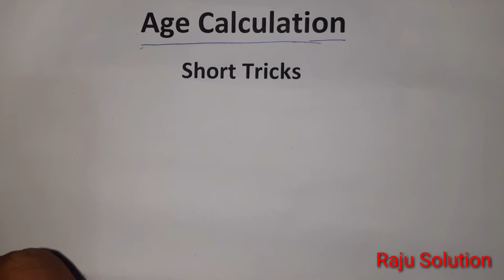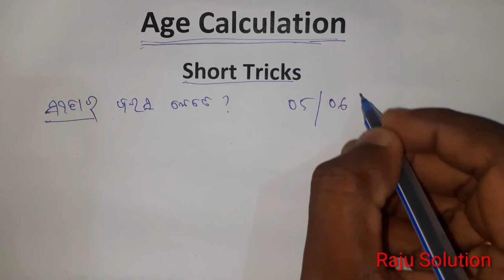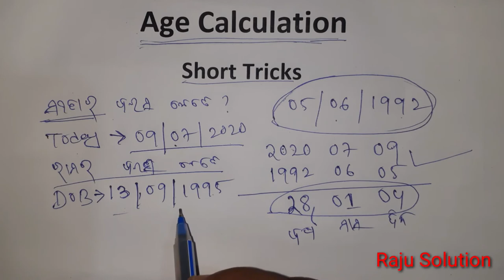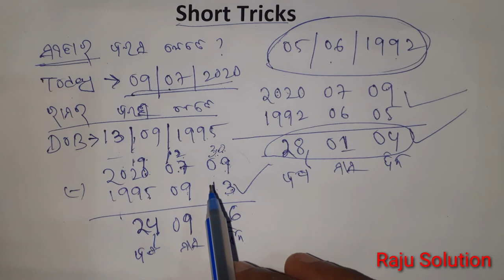Age Calculation New Short Tricks In Odia || Age Calculation Magic Tricks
In this video we know how to calculate age related questions in using short tricks.